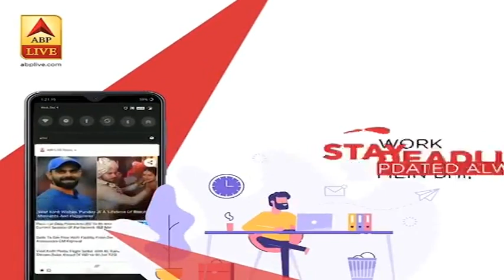दिल्ली में पिछले 24 घंटे में कोरोना के 2 हजार से कम मामले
दिल्ली में पिछले 24 घंटों में कोरोना के 1674 केस सामने आये हैं. दिल्ली में एक्टिव केसों की संख्या अब 4% से भी कम है.